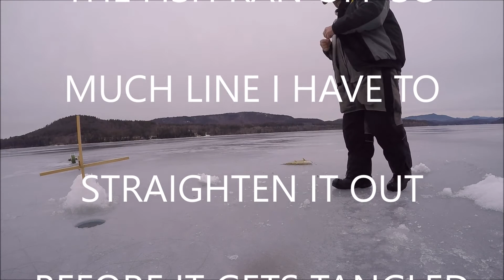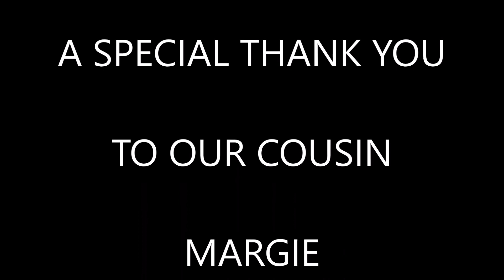18 02 22 2 Fat Guys Fishing 19" Laker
Description

19" LAKE TROUT SCHROON LAKE